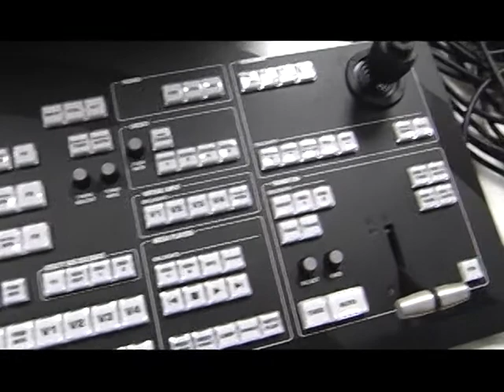Boys & Girls Club - Behind The Scenes (Teaser)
You may have saw the Boys and Girls live TV auction on Saturday December 14th. But have you seen what goes on behind the scenes?

This year we did some behind the scenes camera work to show you what goes into making it happen.

Full video will be uploaded soon!